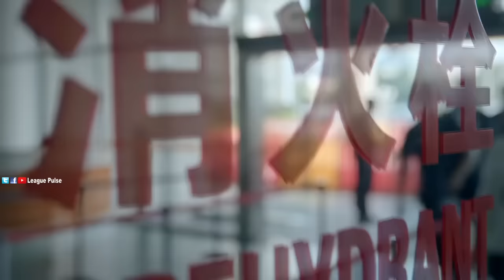When REKKLES Pulled Out The BIGGEST COMEBACK in League Of Legends History !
► Despite losing all 3 games in the first week and losing another game in the 2nd week of group stage at Worlds 2017, FNATICS came back by beating both IMT and GAM. Securing their place in quaterfinals, Defeating IMT and GAM yet again for the tiebreakers,
FNATICS wrote an inspiring ‘started from the bottom now we are at the top’ story that day. A story that was one of the most amazing "Never Give up" stories of all time. Scoring a loss, loss, loss ,loss, win, win, win, win, FNC Rekkles showed why you should never give up on your dreams, because who knows, they might actually become true.